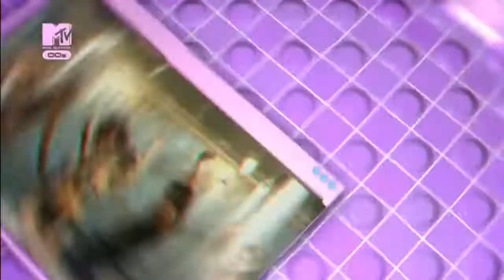MTV00S - 24-02-2023 - Bumpers